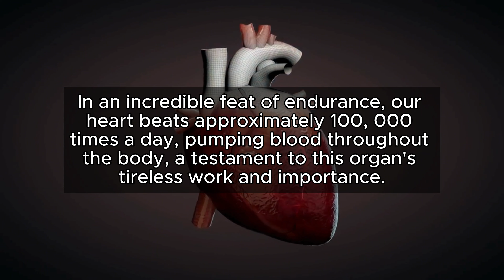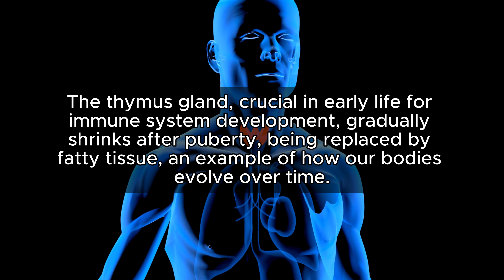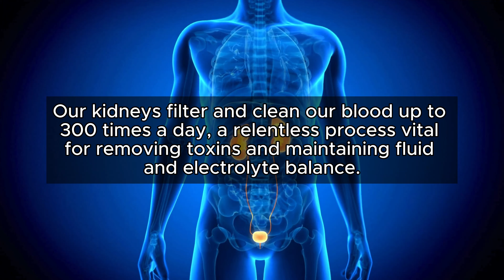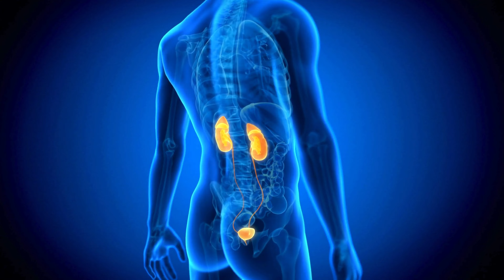Top 15 Interesting Facts about the Human Body. Part 6.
Welcome to an enthralling journey into the depths of human physiology! This video is a treasure trove of knowledge, perfect for those who are curious about the human body and its astounding capabilities. We delve into 15 fascinating facts that reveal the intricacies and wonders of our own bodies. From the incredible adaptability to extreme environments to the complexities of our internal systems, every aspect is covered in detail to enlighten and amaze you.

Did you know that the human body can adapt to high altitudes by increasing red blood cell production? Or that our heart, the tireless engine, beats approximately 100,000 times a day? These facts not only highlight the resilience and endurance of our bodies but also the intricate processes that keep us alive and thriving.

Our exploration doesn't stop there. We look at the human eyes' ability to distinguish a myriad of shades, even in low-light conditions. We compare the surface area of human lungs to a tennis court, emphasizing their crucial role in oxygen and carbon dioxide exchange. Our brain's neuron firing rate, an essential factor for rapid information processing and reflex responses, is also discussed.

The versatility and regenerative powers of human skin are astonishing, as is the transformation of the thymus gland post-puberty. The body's response to dehydration, the dynamic nature of our skeleton, and the pain-management mechanisms within our saliva are all explored in-depth.

We also examine the sensory-rich composition of our skin, the 'fight or flight' response in extreme situations, the regulation of bodily functions by the circadian rhythm, the relentless blood-filtering action of the kidneys, and the complex structure of the human foot.

This video is a must-watch for anyone interested in human biology, health, and the extraordinary capabilities of our bodies. It's a perfect blend of scientific information and captivating facts that will leave you in awe of the human body's wonders.